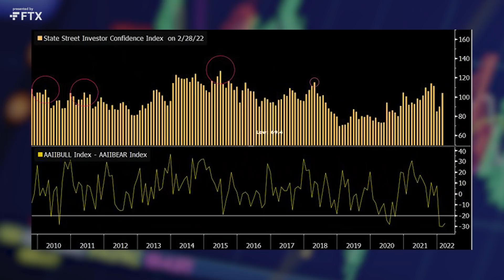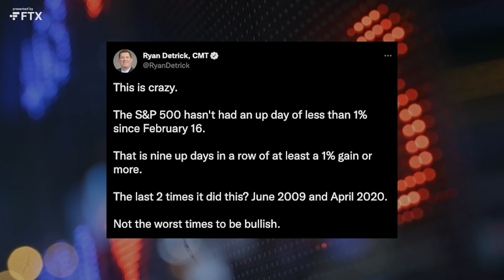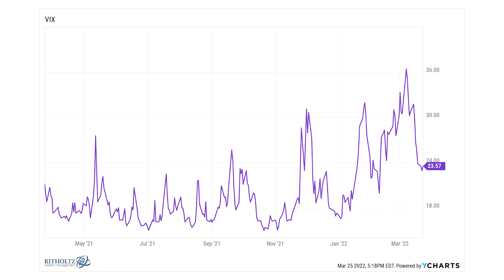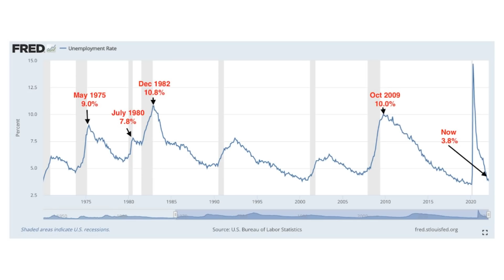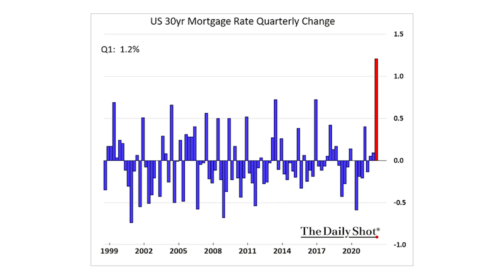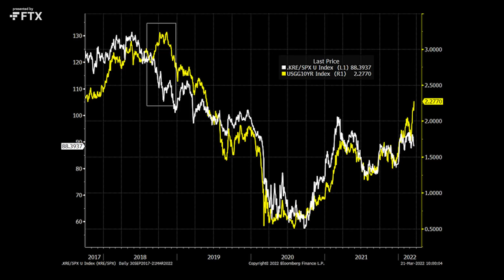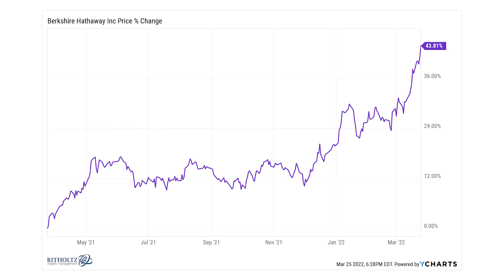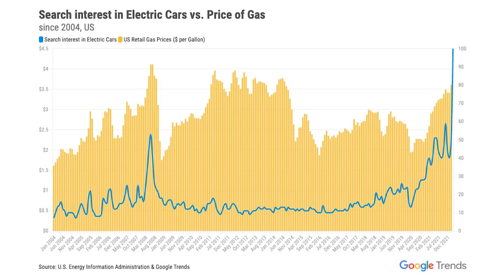Never Buy New Lows, Never Short New Highs | TCAF 39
On episode 39 of The Compound & Friends, Michael Batnick, Nick Colas, and Downtown Josh Brown discuss: what it's like working for Steve Cohen, investor confidence, tighter financial conditions, bank stocks, quantum computing and crypto, driverless vehicles, and much more!